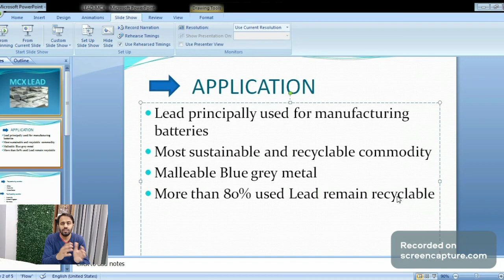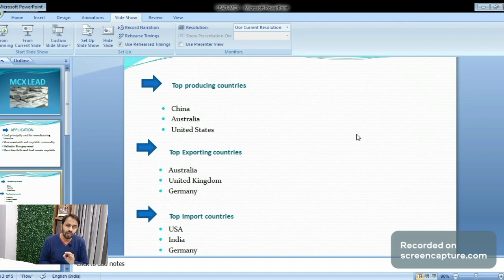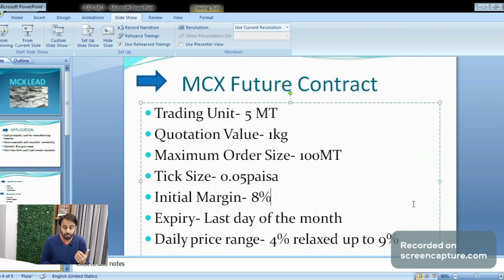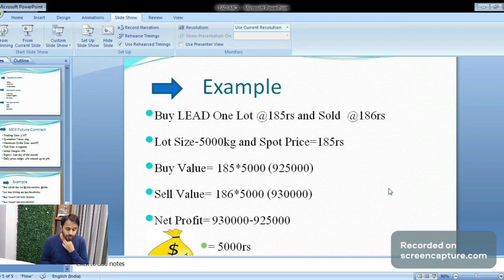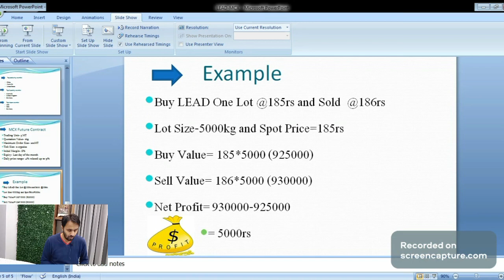LEAD MCX||Lead Future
Mcx Lead trading
Lead Lot Size
Lead Trading
Lead Trade on mcx
MCX Lead
Lead Price
Lead Price Quotation
Lead Expiry
Expiry of Lead
Lead 5kg
Lead mein trade kaise karein
Lead trading kaise hoti hai